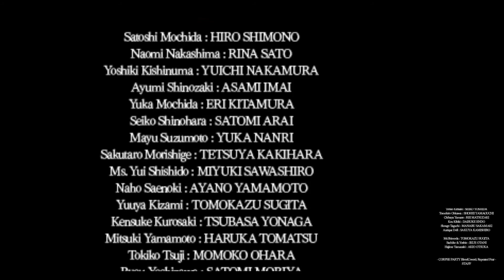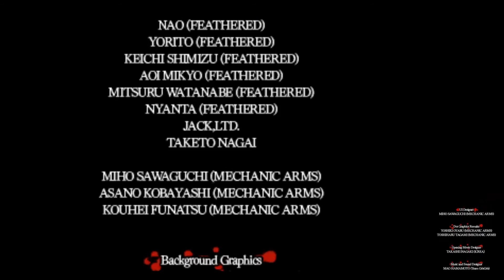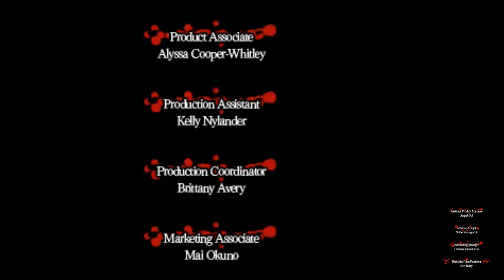Corpse Party (3DS) | No commentary | 100% Playthrough | Chapter 5 Episode 13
Escape is nigh. I hope nobody screws us over.. Heh..eh...ehe. :/